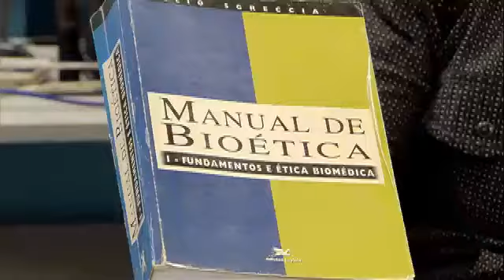Trocando Ideias – Bioética - 14/7/15 BLOCO 01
Assista ao programa “Trocando Ideias” desta terça-feira, 14, às 20h00, com Ricardo Sá. Saiba mais acessando tv.cancaonova.com